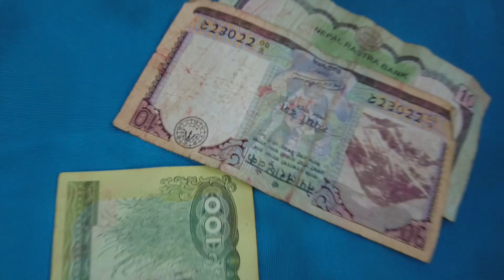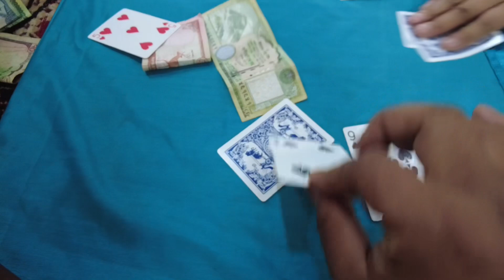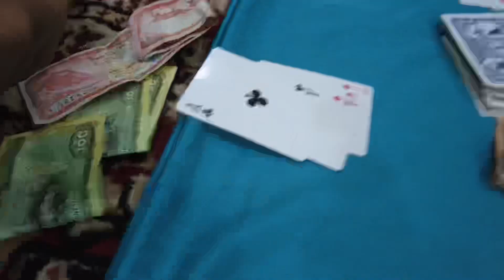Minku don ko tattoo remove and rainy day fun..